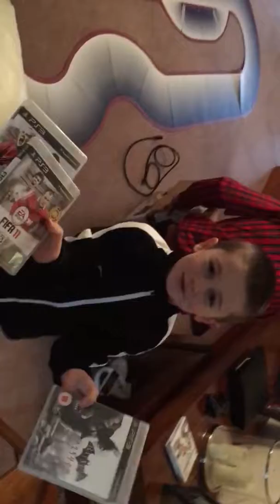Xbox1s & PS4 Suprises for the Baker Boys